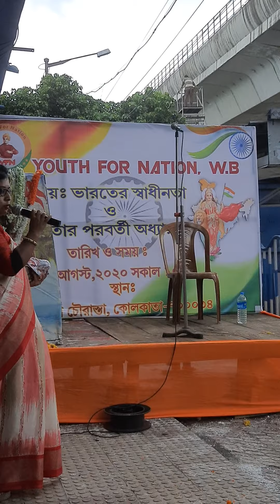Chandrachur Goswami's excellent speech on Swadhinota Diwas